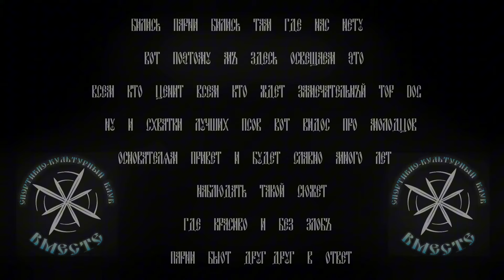ОбЗор и ОтЗыв о СоРевновании Близнец - Ковбой в Top Dog 28 и Лучший Пёс 28. СКК "Вместе"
Надеемся, что из-за такого вида преподнесения информации, правообладатели не расстроятся, а зрители будут с ещё большим желанием ждать выхода переделанных видео от самой организации "Top Dog". У кого трудности со скоростью восприятия и звучанием, то крутите настройки!
Данила "Регбист" Алеев, не удаляй видео, оставь пожалуйста возможность порадоваться, нашим друзьям и родным, просмотру интересных мероприятий как-бы вместе с нами сообща! Времена такие, что многие находятся вдали друг от друга, а наблюдая за этими яркими событиями и слушая общение родных голосов, для братвы это словно рядом оказаться!
"Бились парни, бились там - где нас нету. Вот поэтому, мы здесь - освещаем это! Всем кто ценит, всем кто ждёт - Посвящаем. Замечательный "Top Dog" - узреваем, ну и схватки "Лучших Псов", - вот видос про молодцов! Основателям - Привет, и будет славно, много лет наблюдать такой сюжет, где красиво и без злобы парни бьют друг-друг в ответ!"